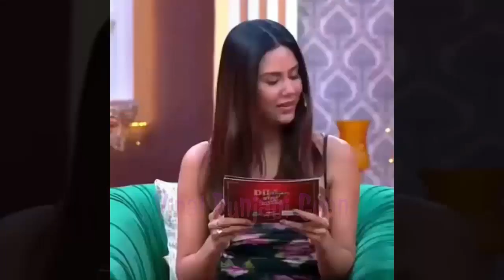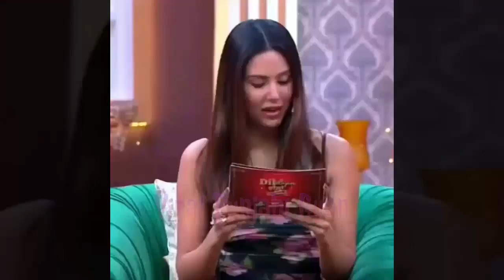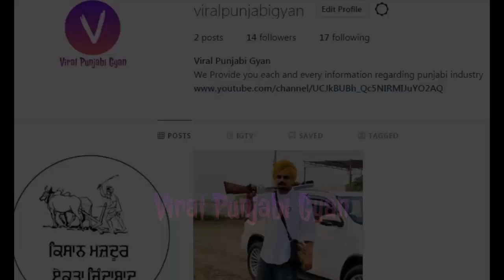Sidhu Moose Wala Shooting | Sonam Bajwa Controversy | Karan Aujla vs Amrit Maan | R Nait